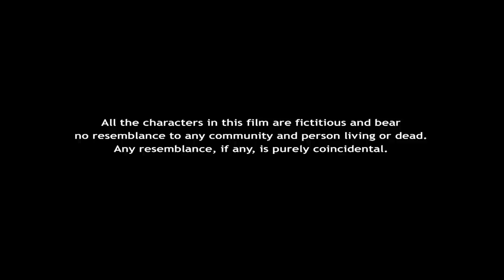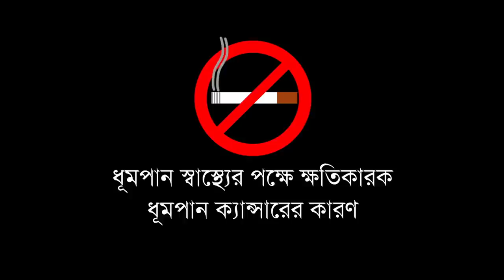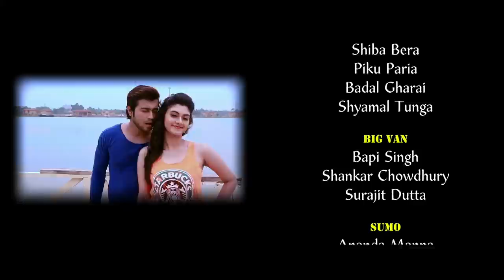SUPERHIT | সুপারহিট | Echo Bengali Movie | SOURAV | SABORNI | RAMEN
Watch Bengali full movie  "SUPERHIT" "সুপারহিট " on YouTube which was released in the year 2015, Directed by: ANIRBAN PARIA, starring : SOURAV CHATTERJEE, SABORNI RAY, RAMEN ROY & OTHERS. Just watch the movie which will take you at the edge of the seat . . . . DO NOT MISS . . .

Movie Credits :

Film.      : SUPERHIT
Director : ANIRBAN PARIA
Starring : SOURAV CHATTERJEE, SABORNI RAY, RAMEN ROY, ETC.
Music Director(s) : ANSUMAN CHATOPADHYAY
Release : 2015